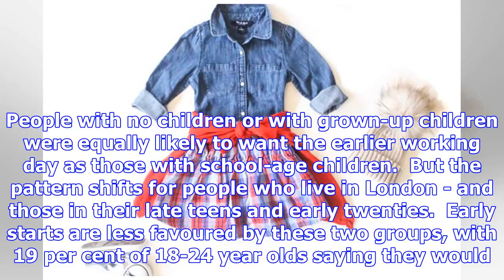Working 9 to 5? we'd prefer 8 til 4, workers say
For decades the 9 to 5 has been the standard working day.  But British people may actually prefer an...